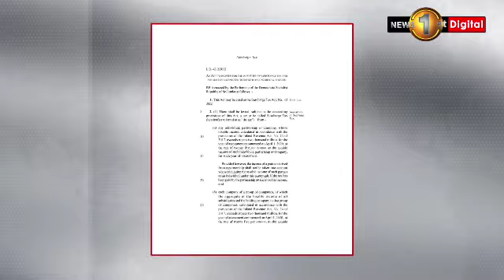EPF & Gratuity Fund subject to 25% Surcharge Tax?